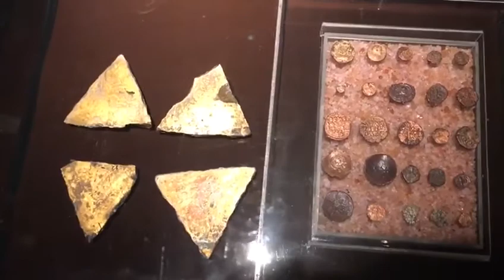La Tessalonik - cu Preot Ioan